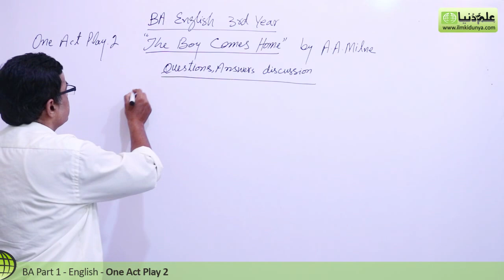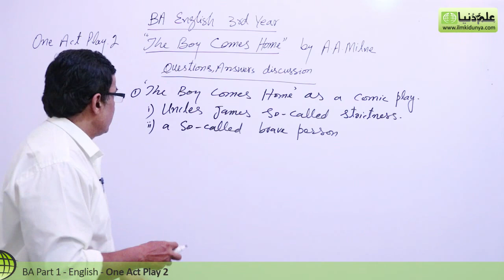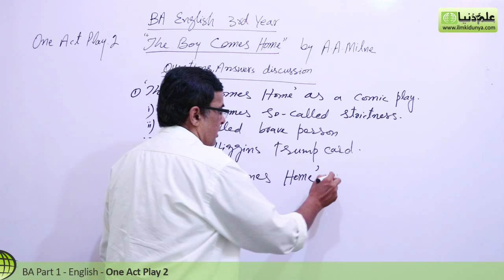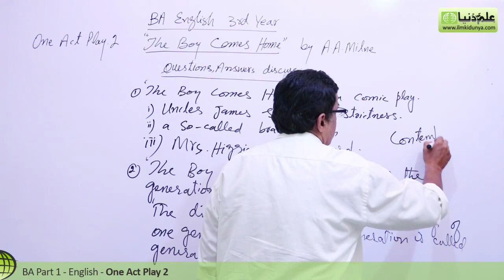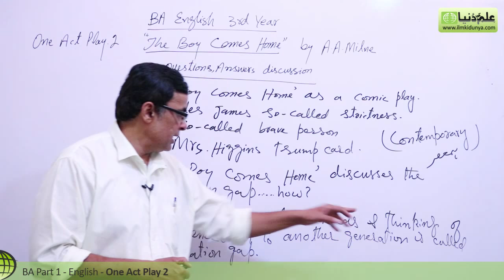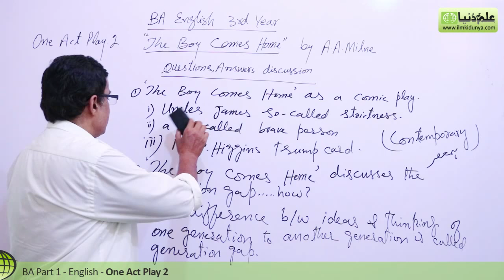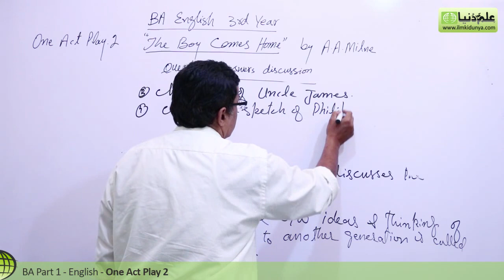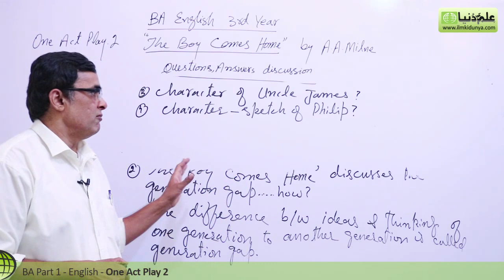BA English One Act Play, The Boy Comes Home Lec 2 - BA English Book 2 One Act Play PU/SU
"BA English One Act Play 2 The Boy Comes Home" Online lectures for BA English Part 1 by Mr.Shahid Bhatti.

In this video following sub topics have been taught:

- Question Answer
- Discussion